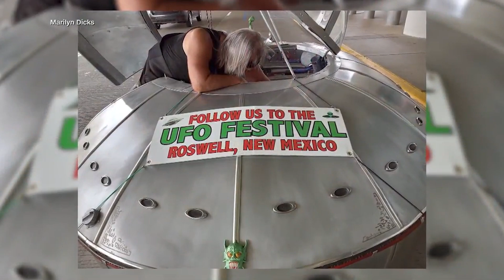Taylor Swiftown? Hot Dog Eating? UFO Cop Stop? LaMyiah Pearlinia Has Your Marketplace Talkers!